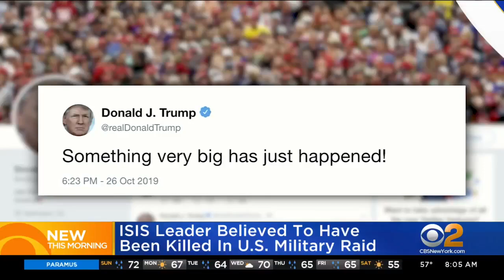Man Who Attacked Officer With Metal Chair Before Being Shot Dead Had History Of Mental Illness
Friends say the man who was shot dead by officers Friday night had a long history of mental illness, and he had reportedly turned to the city for help. CBS2's Christina Fan reports.